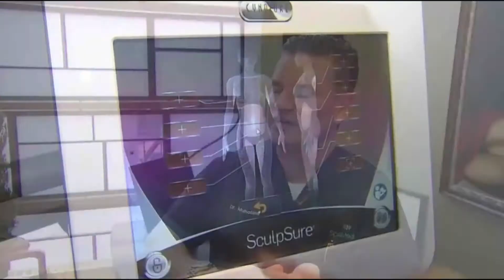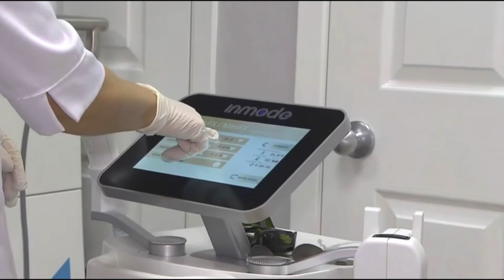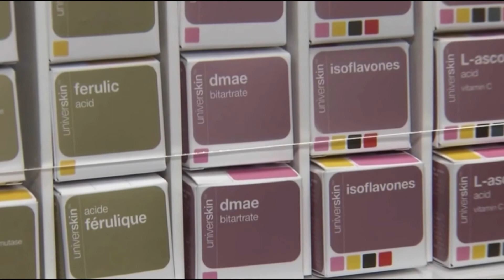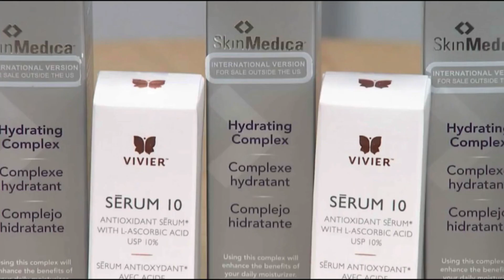Dr. Mulholland On CityLine Discusses Fat Reduction, Non-Surgical Liposuction, and Body Contouring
Dr. Mulholland's SpaMedica in Toronto offers a variety of body contouring procedures along with non-surgical fat reduction systems and nonsurgical liposuction treatments. Find out why Dr. Mulholland's team at SpaMedica Toronto is the best at nonsurgical liposuction by booking your cosmetic surgery procedure today!